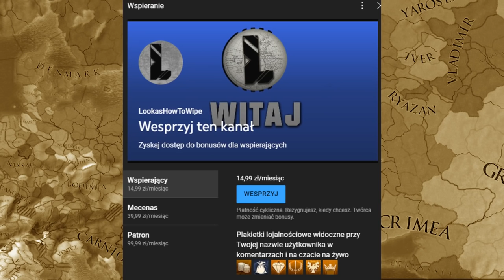Wielki Lech jednoczy WIELKĄ POLSKĘ dla Słowian w EU4 Poland Ante Bellum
OPIS
AVE. Eu4 Polska na Ante Bellum jednoczy Słowian!